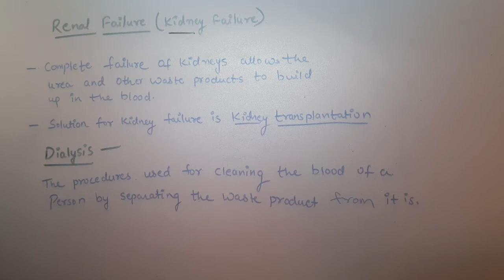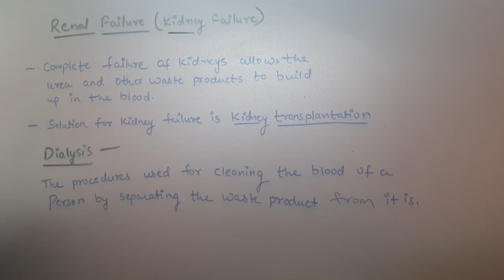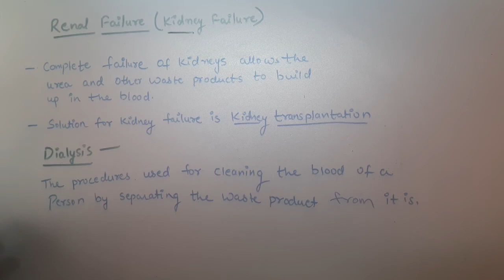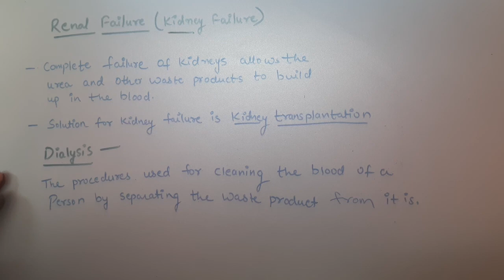RENAL FAILURE | DIALYSIS | EXCRETION | LECTURE-4